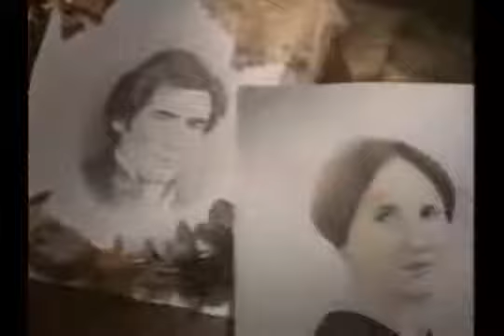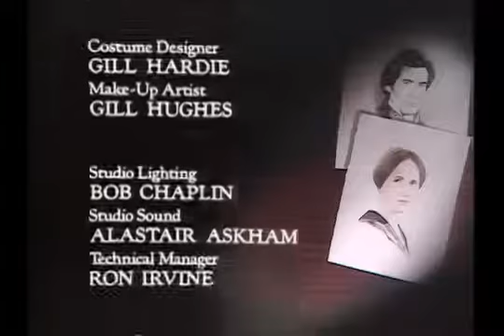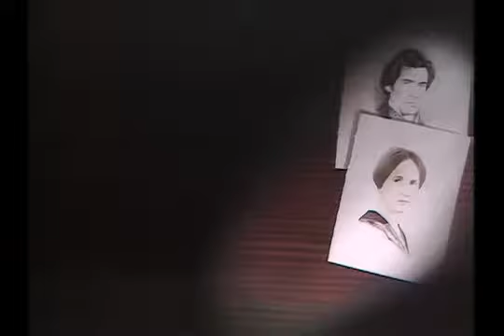Jane Eyre (1983) Episode 1: Gateshead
Hi everyone! Here is episode 1 of Charlotte Brontë's beautiful and well known story, Jane Eyre! I hope you enjoyed this episode! Bye!!!

Plot: This dramatization begins with Jane as a neglected orphan child, unjustly punished by her aunt.